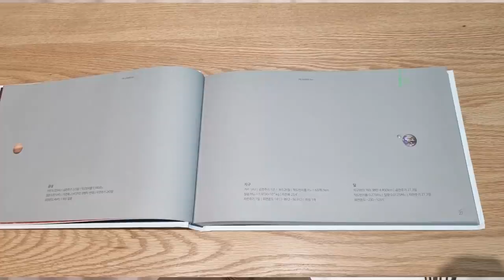[인터뷰] 김항배_상대성이론이 과학계에 준 가장 큰 충격은 무엇인가요?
🔸김항배 교수_ 한양대학교 물리학과

이번주 수요일 7시 30분에 업로드될 김항배 교수님의 강연도 많은 기대 부탁드립니다😘

* 김항배 '태양계가 200쪽의 책이라면' 구매좌표